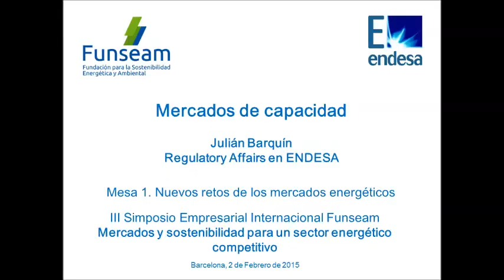3SEIF (8/24) Mercados de capacidad. Julián Barquín, Regulatory Affairs en ENDESA